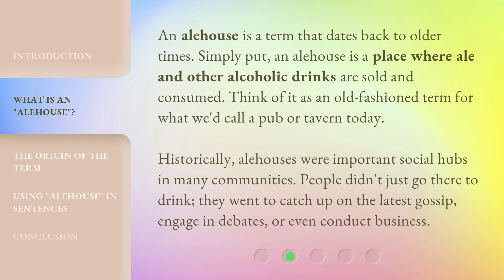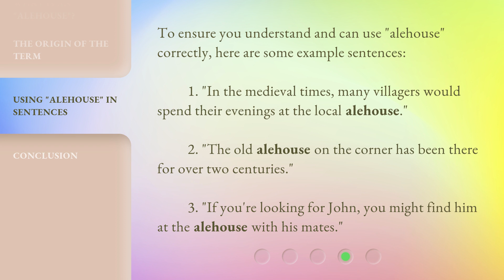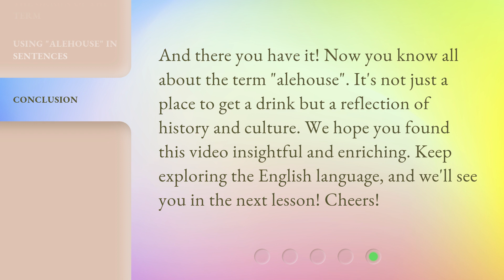Deciphering the Phrase "Alehouse"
Cracking the Code: The Mystery of 'Alehouse' Unveiled • Join us on a fascinating journey as we unravel the hidden meaning behind the intriguing term 'Alehouse'. Discover its origins, historical significance, and the secrets it holds. Get ready to be amazed by the surprising revelations!

00:00 • Introduction - Deciphering the Phrase "Alehouse"
00:28 • What is an "Alehouse"?
01:00 • The Origin of the Term
01:29 • Using "Alehouse" in Sentences